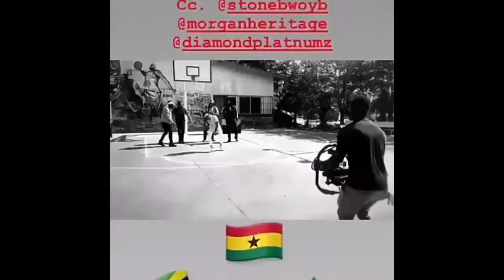Morganheritage X Diamondplatnumz X Stonebwoyb (officially Video -kionjo)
Kmstar TV